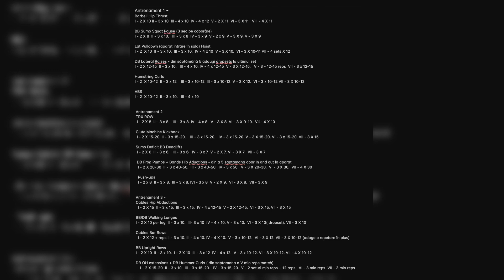Daily Vlog | Cum Mi-am Recuperat Umarul | Exercitii Kineto| Parere Masaj, Sauna Si Antiinflamatoare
Plan Alimentar Gratuit + 21 de Zile de Sfaturi Pentru Slăbire Sănătoasă și Antrenamente Eficiente

Află cum poți slăbi sănătos cu programul Reset Metabolic! Mai multe detalii aici: